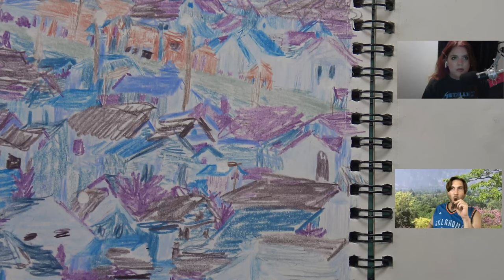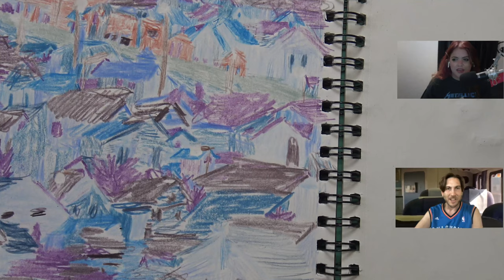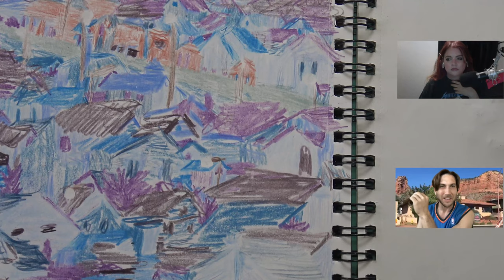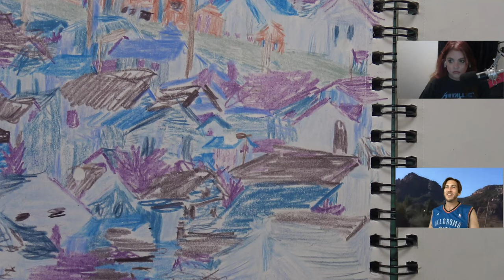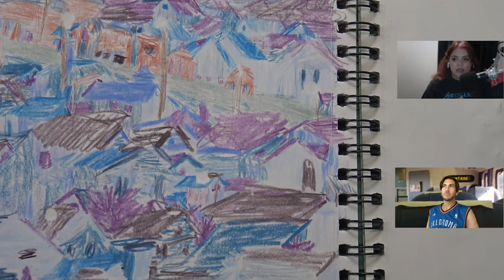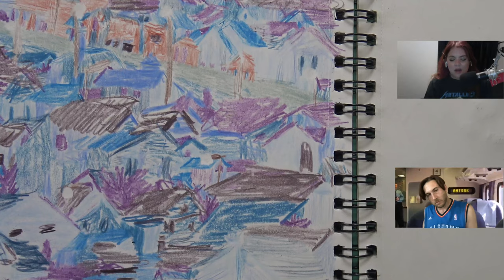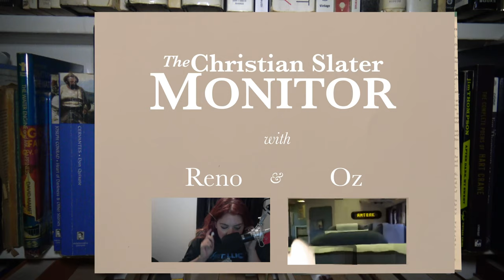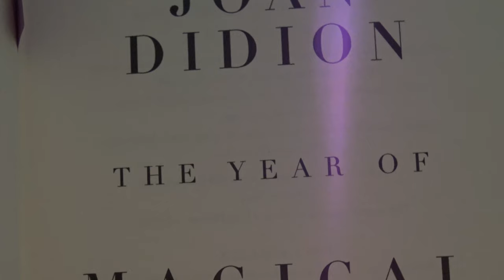Pump Up the Volume (1990) The Christian Slater Monitor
The Christian Slater Monitor, 7/14/2021, Pump up the Volume (1990), with Reno Carson and Oswald Ramirez. Plot spoilers begin at 5:12 and end at 1:09:13.